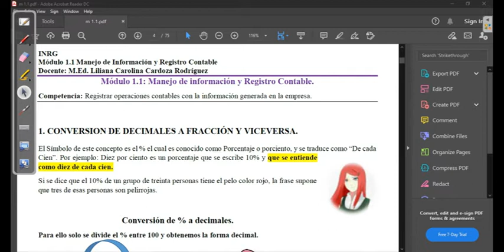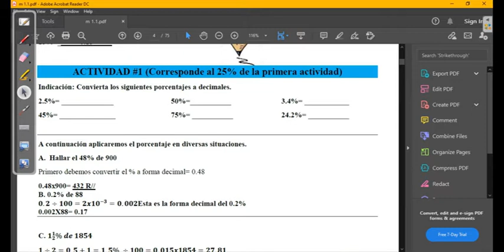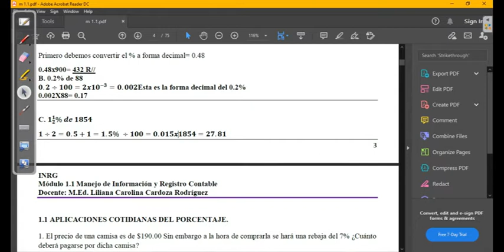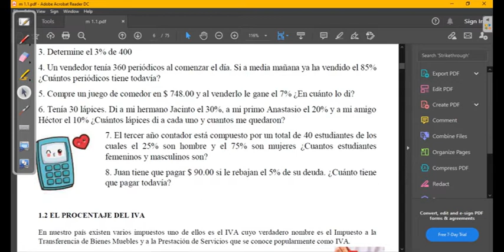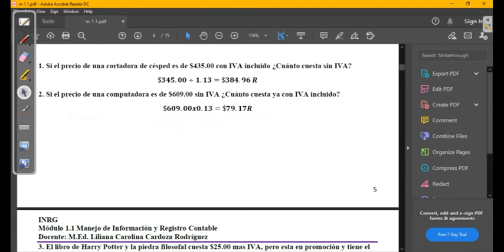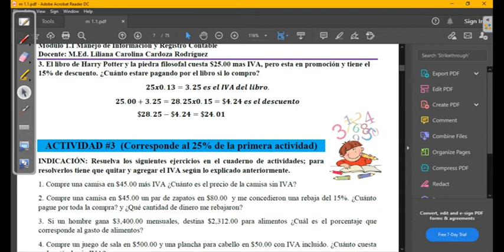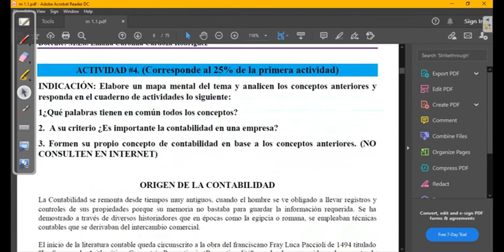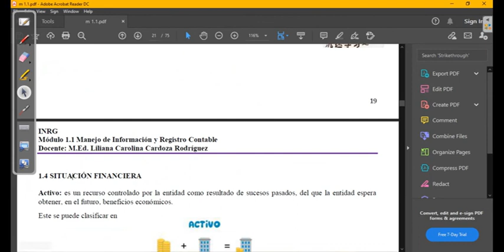Explic de acti 1 hasta 11 I parte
Explicación de como realizar las actividades desde la #1 hasta la #11

I parte
INRG
Módulo 1.1